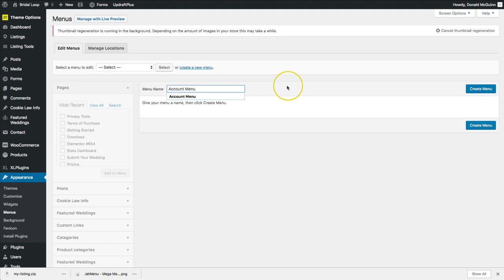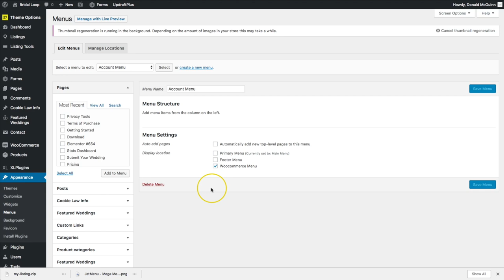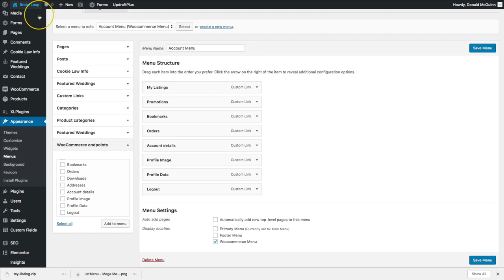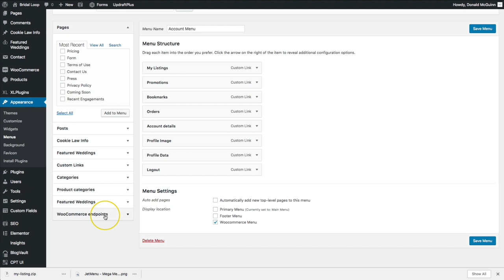How to Customize the WooCommerce Account Menu in MyListing 1 6 5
A step by step walkthrough on customizing your WooCommerce Account menu in MyListing 1.6.5.